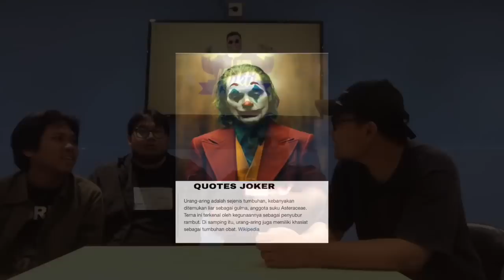OCEKALIGIS BERSAMA YUSRIL FAHRIZA PART2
Sebuah mahakarya klolosal kembali dihadirkan oleh mukti metronom sang liam galagher dunia yutub dunia.kali ini mendatangkan seorang penyanyi cilik yang sudah tumbuh dewasa beliau adalah tinatun yang setelah dewasa berganti nama menjadi yusril fahriza.kali ini mereka mencoba merangkum apa saja yang sudah terjadi di duni sepakbola sepanjang tahun 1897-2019.selamat menyaksikan,danke 🎻